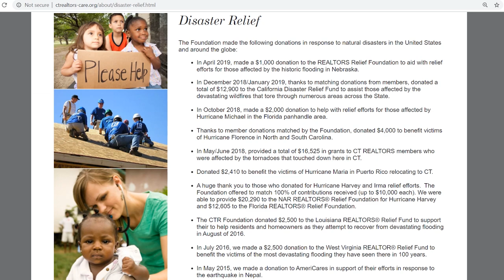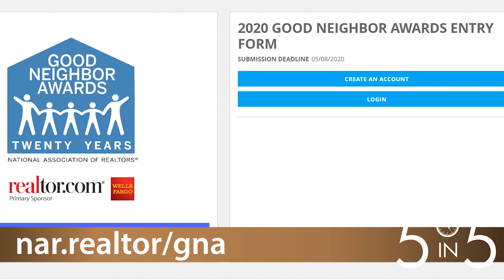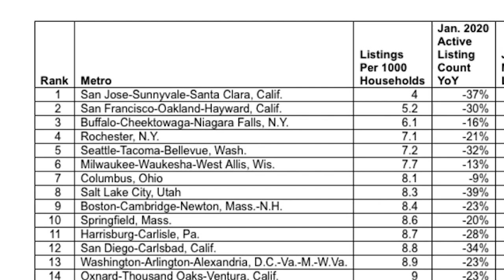CTR.tv presents 5 in 5 - 2/24/2020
First-time Home Buyers Savings Account Bill
Tolls Proposals Withdrawn
CTR's Centennial: CT REALTORS Foundation
NAR Good Neighbor Awards
Market Ranking of Easiest and Hardest Places to Buy a Home